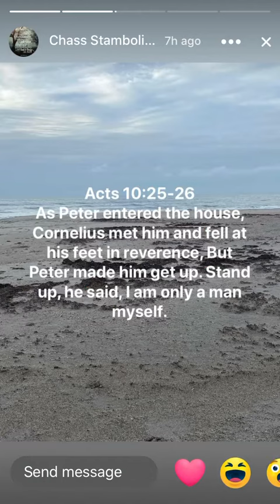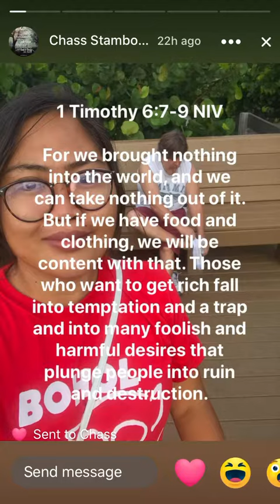August 4, 2020